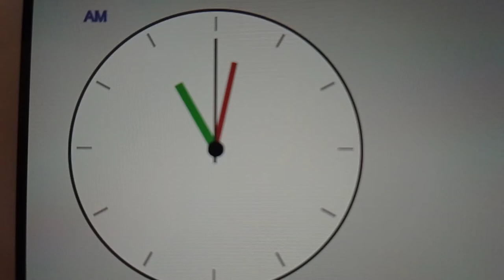Time actually flies?!?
Proof that time flies: